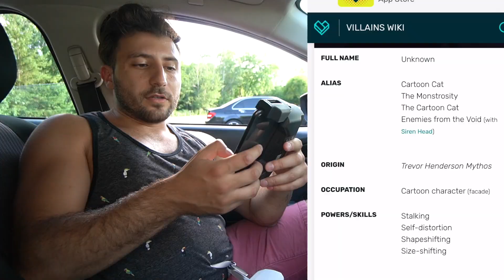YOU WONT BELIEVE WHAT MY DRONE CAUGHT! | CARTOON CAT SIGHTING CAUGHT ON DRONE [MUST WATCH]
Aldosworld uses his drone with Bayztv to find Cartoon Cat and they caught cartoon cat on camera

Download my new app & Join exclusive for behind the scenes & juicy content ;)
Android

Music credits